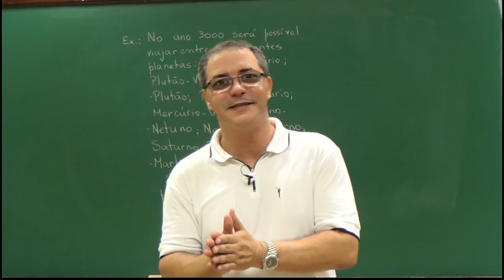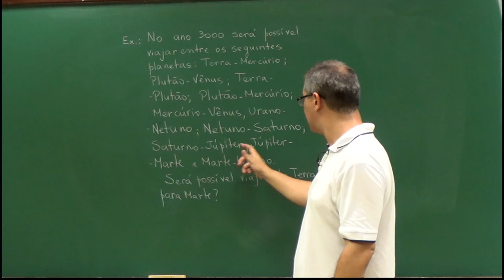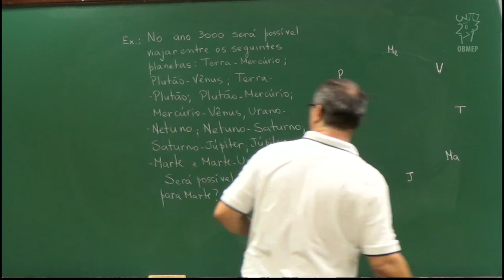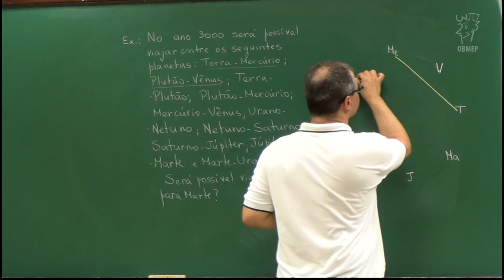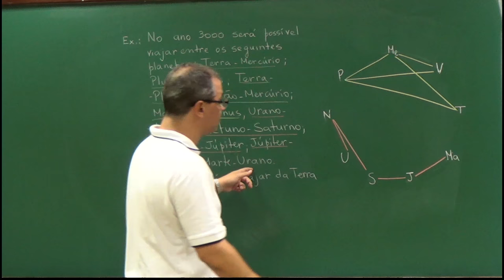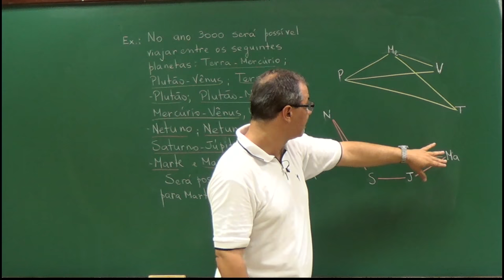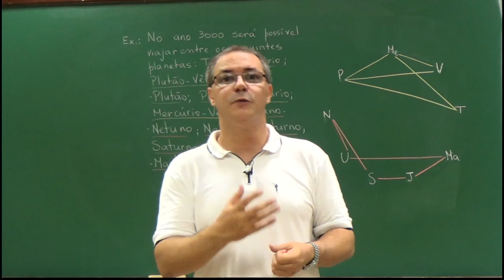Introdução à Teoria dos Grafos – Aula 2 – Alguns problemas simples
Aula 2 – Alguns problemas simples

Apresentamos um problema em que a visualização através de um grafo é bastante clara: No ano 3000 será possível viajar entre os seguintes planetas: Terra-Mercúrio, Plutão-Vênus, Terra-Plutão, Plutão-Mercúrio, Mercúrio-Vênus, Urano-Netuno, Netuno-Saturno,
Saturno-Júpiter, Júpiter-Marte e Marte-Urano. Será possível viajar da Terra para Marte?

A resolução exemplifica como os grafos muitas vezes podem simplificar o entendimento de uma situação-problema.